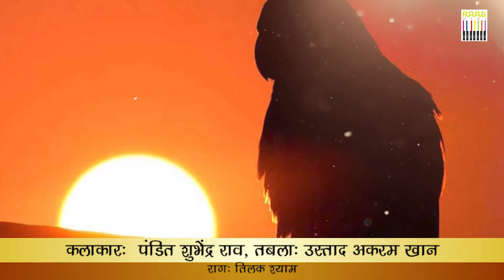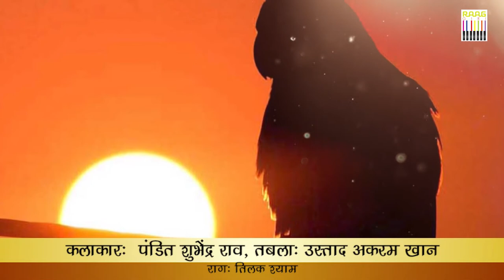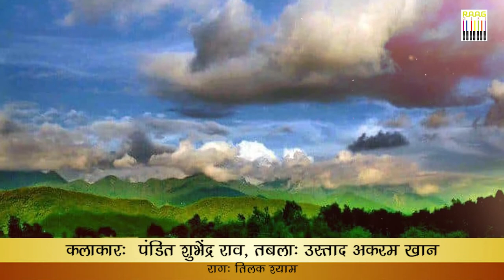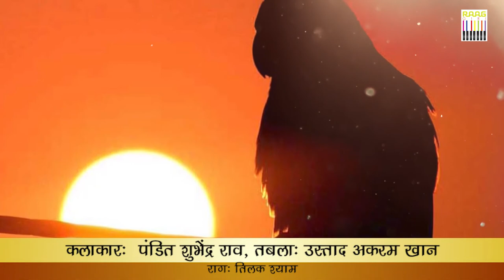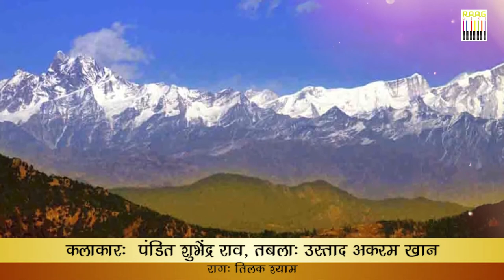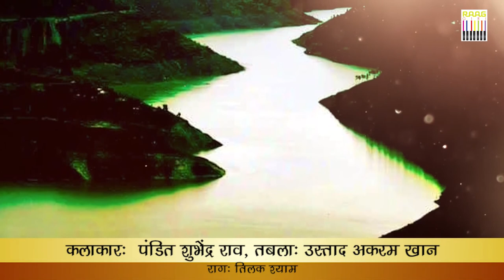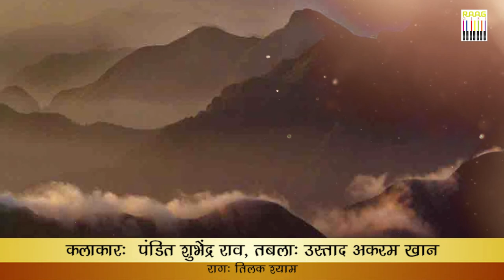Tilak Shyam Raag on Sitar by Pandit Shubhendra Rao | Tabla Ustad Akram Khan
Indian Classical Raag on Sitar- राग तिलक श्याम को सितार की धुन पर पंंडित शुभेंद्र राव पेश कर रहे हैं इस raag instrumental music में sitar के साथ Tabla Ustad Akram Khan बजा रह हैं। उस्ताद अकरम खान और Pandit Shubhendra Rao की ये जुगलबंदी बेहद लाजवाब है - Raag Tilak Shyam

Sitarist Pandit Shubhendra Rao Is Playing Raag Yaman Manj On Sitar 🎧🌾❤